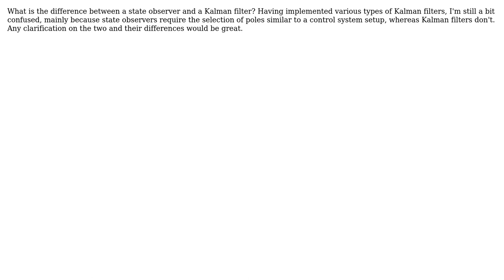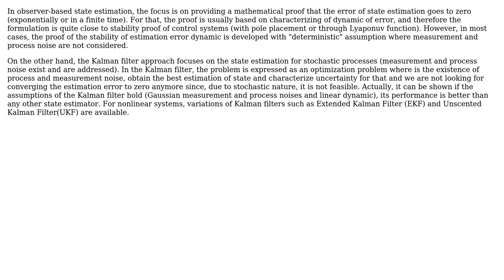Kalman filters vs. state observers (2 Solutions!!)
Kalman filters vs. state observers

With thanks & praise to God, and with thanks to the many people who have made this project possible! | Content (except music & images) licensed under CC BY-SA | Music | Images & others | With thanks to user Rodrigo de Azevedo user R. H. user InquisitiveInquirer user Amirkhsoro Vosughi and the Stack Exchange Network Trademarks are property of their respective owners. You are responsible for your own actions.